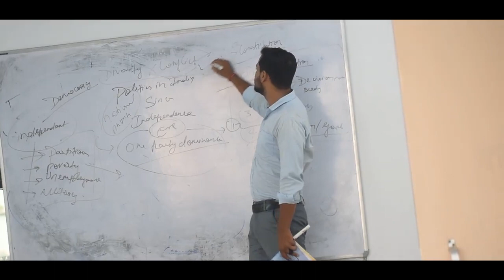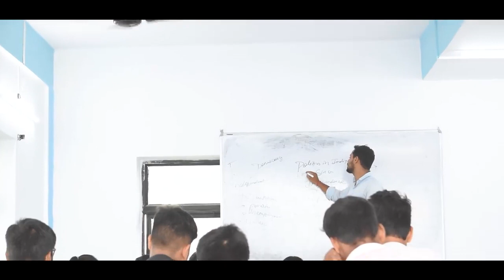Commerce campus academy | No. 1 choice of students